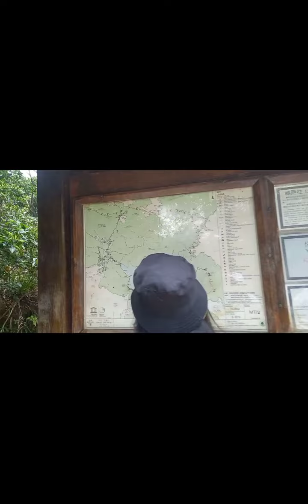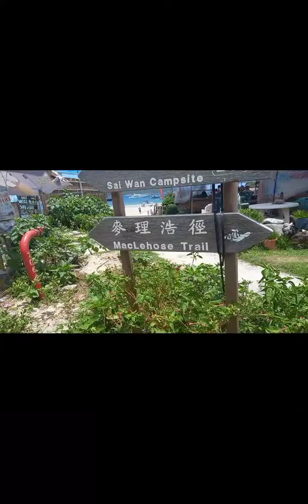Sai Wan Beach, Sai Kung HK || Part 1|| Ilongga lakwatsera